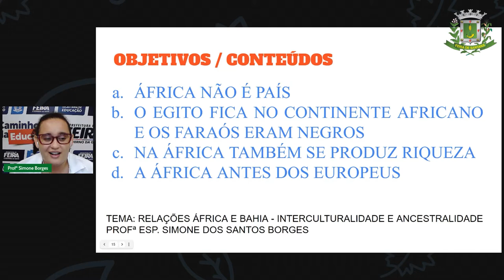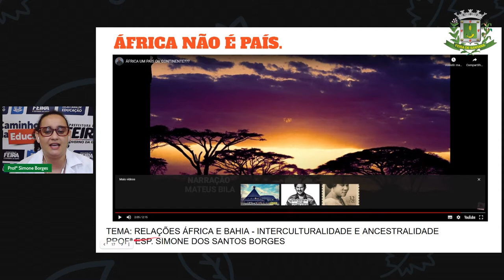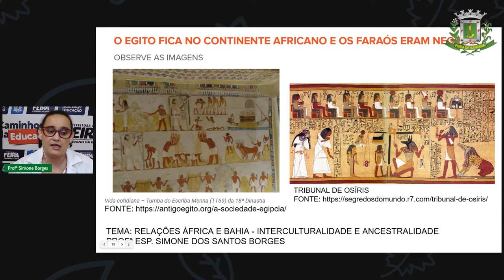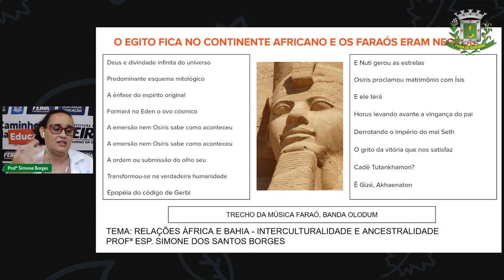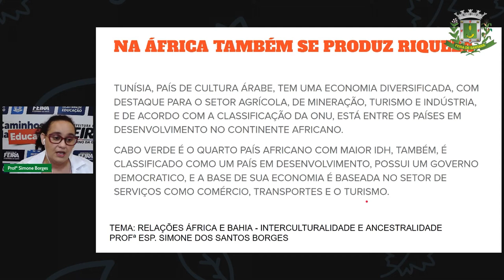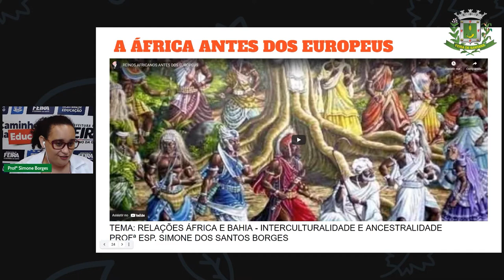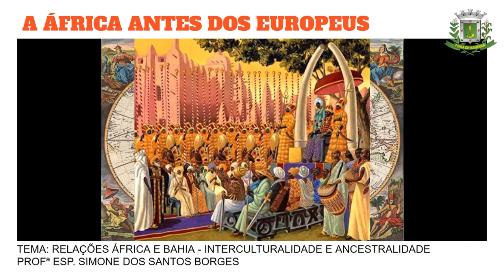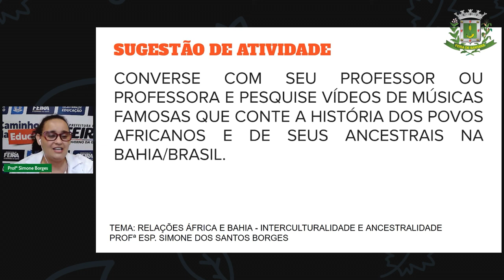Aula 8 2º SEG. ESTÁG.IV Simone História_Relações África e Bahia